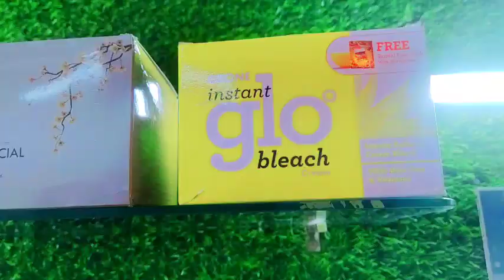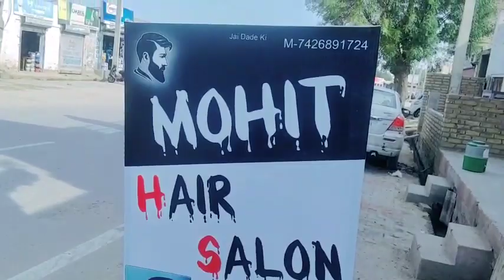एक गरीब भाई ने कर दिखाया | 😳 दुनिया में किसी ना सोचा होगा😱 Garib Bhai 1 Sal Mehanat ki 🤭 2023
garib
garib amir
garib aur amir
garib boi
grib or amir ki video
grib or amir ki love story
grabit
garmi song
garib nawaz qawwali
carryislive
today match highlights
today news
today kundali bhagya full episode
today anupama full episode
today match

vlog setup
vlog video
vlog channel
vlog thumbnail kaise
banaye
vlog 2021
vlog music
vlog for today

my forever sunshine
my family

my girlfriend is alien
season 2

Manoj bhai ne video mein bola mehnat karo bhai yaar main to bahut mehnat karta hun main apne original video dalta hun to bhaiya Sath do yaar mera please yaar

Manoj Dev Bhai chote YouTube par ke liye kya bolte hain

छोटे youtuber का कोई Value नहीं😡 दिन सबका बदलता है

manoj dey bhai ne bola mehanat
karo
manoj dey jaisa thumbnail kaise
banaen

karo
manoj dey vlogs
banaen
manoj dey ka bhai

manoj dey bhai
manoj dey thara bhai joginde

desk setup tour 2023
clix setup tour 2023

sorv joshi ke vlog

19:53

hens video X
my first vlog 2022 X
funny video X
viral video X
daily vlogs X
itarte vlogs videos X
cute cat video X
birds video X
videos de itarte vlogs X
guru g vlogs X
funny videos X
sourav joshi vlogs X
my first vlog video X

today blog 2023

gaon ki vlogger
gaon ka vlog channel
gaon ka vlogger
gaon ka vlog priya tiwari
gaon ka vlogger bhaiya
gang ka vlog
gaon ke tura vlogs
gaon ki desi vlog

Ganv ke valog

today vlog